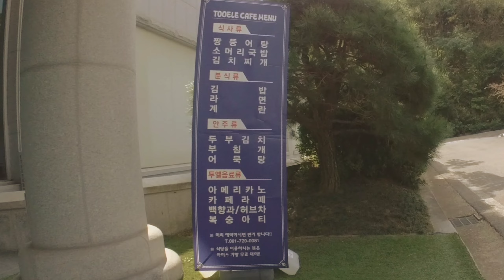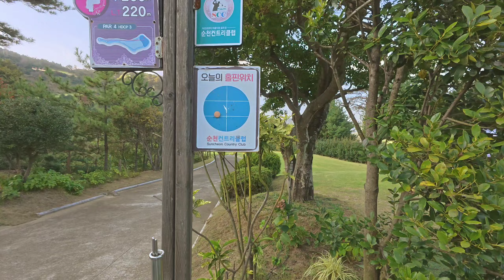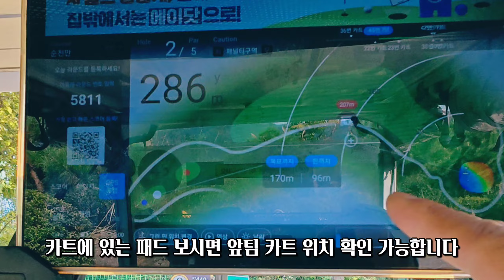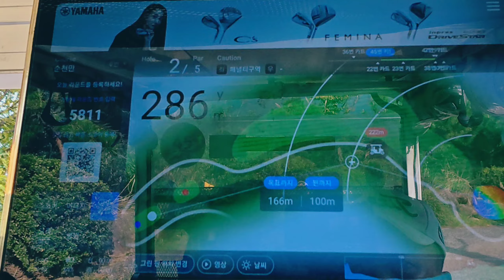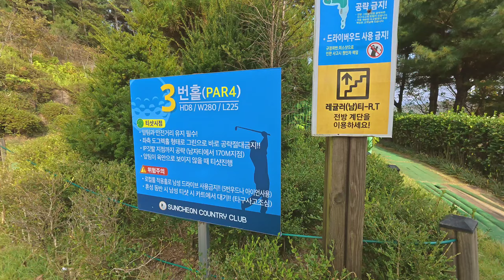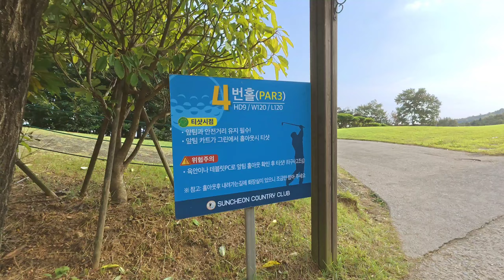비싼 회원제 골프장보다 페어웨이 그린 상태 좋은 저렴한 그린피 골프장 소개합니다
요즘 비싼 회원제 골프장 페어웨이 그린 상태 엉망이죠
잔디가 쉴 수 있는 시간을 안주고 새벽부터
3부 늦은 시간까지 운영을 하니 엉망 일 수 밖에 없죠
관리 상태 좋은 골프장 소개합니다
순천cc 예약 링크

노캐디 셀프라운딩 필수품
부쉬넬A1 정품 레이저 골프 거리측정기 미니 2024
ㅡ골프 볼 자석 타올 극세사 4개 1셋트
ㅡ PRoVl. PROVX 실속형 가성비 최고50개
ㅡ 타이틀리스트 2023 Pro V1 골프볼
ㅡ 엑스넬스 컨트롤 골프티 네온플러스 4종 세트
ㅡ 국가대표 태극기 골프장갑 최고급퀄리
ㅡ 볼빅 아쿠아엑스 빅로고 골프 팔토시
ㅡ 빅 자외선차단 냉감 스포츠 골프 마스크
ㅡ 캘러웨이골프 투어 어센틱 골프장갑
ㅡ 골프공 캡라이너 2세대 프로가 추천
ㅡ 퍼팅 5타 줄여주는 골프공 무게중심

ㅡㅣ촬영장비ㅣㅡㅡㅡㅡㅡㅡㅡㅡㅡㅡㅡㅡ
ㅡ 인스타360 X3 액션캠
ㅡ 인스타360 X4 360도 촬영 액션캠
ㅡ 인스타360 GO 3S 128GB 액션캠 4K
ㅡ 레오포토 10X 카본삼각대 트래블러